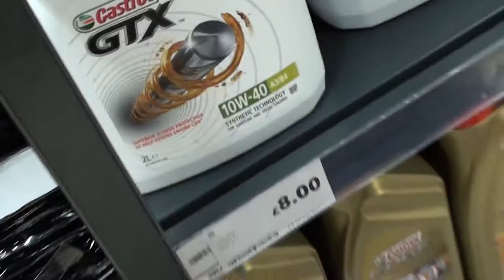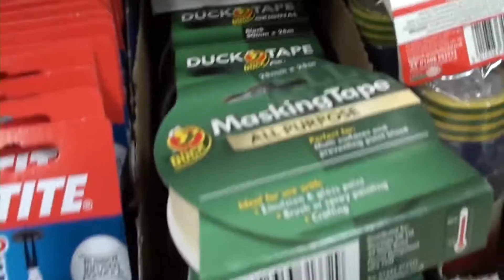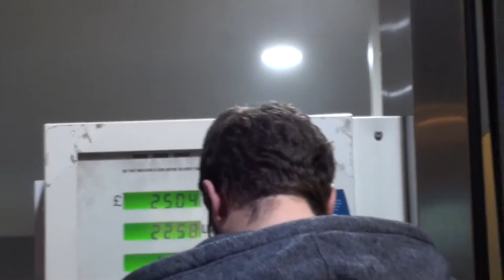VLOG WITH CRUMP94 | #2 | THROWING STUFF AT CRUMP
► QuadComputing◄
Looking for a New Gaming, Work or Home PC but for an affordable price?! Then check out:

► Music ◄